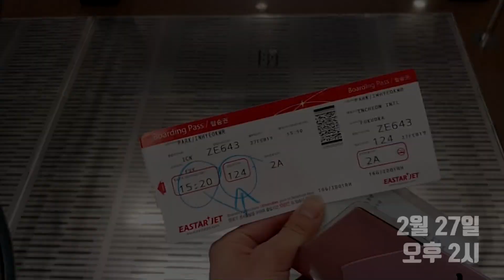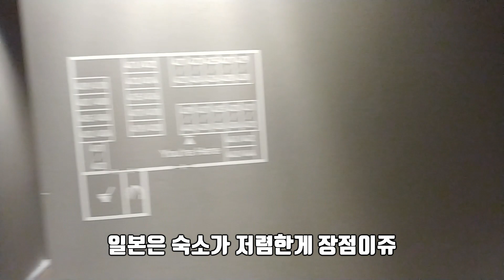일본] 떠납시다! 봄이 내리고 있는 후쿠오카! 일본 여행 Vlog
안녕하세요! 트하의 여행일기입니다!

역마살이 제대로 붙었나봅니다.
제주도에서 돌아온 지 3일만에 떠난 후쿠오카!
이번에는 가족여행! 이지만 제가 먼저 후쿠오카로 들어왔죠.
봄의 초입에 들어선 후쿠오카는 과연 어떨까요?